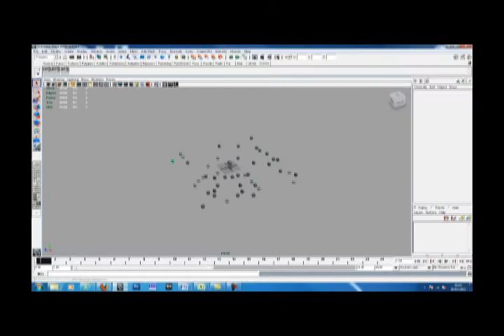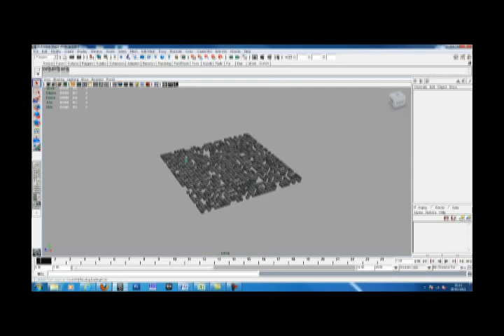MEL Script DemoReel